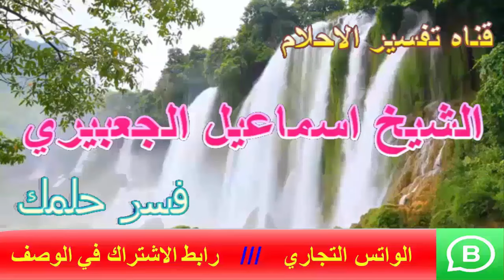أخطر سحر خاص بالقدمين | اسماعيل الجعبيري